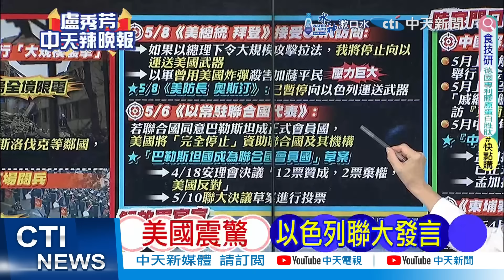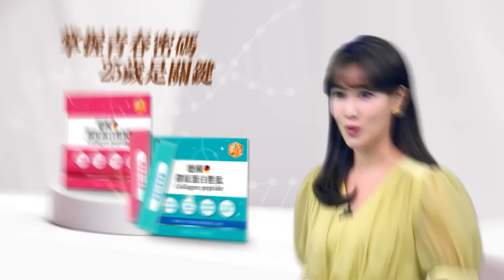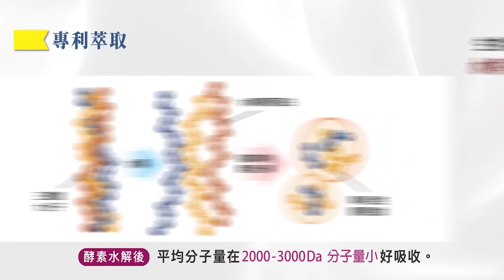以色列不演了 威脅聯合國?｜以色列聯大發言 美國震驚｜苑舉正.介文汲.張延廷深度剖析?｜【盧秀芳辣晚報】精華版